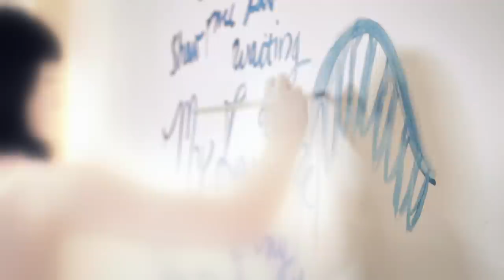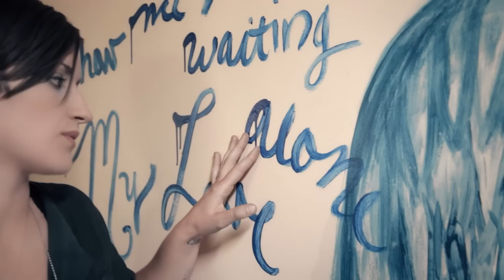Angel by Megan McCormick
Director/Editor: Scott Mele
Executive Producer: Kim Mele
Shot by Scott Mele and Roger Pistole